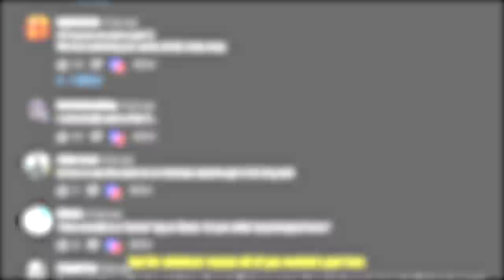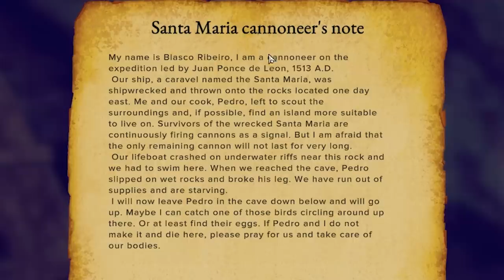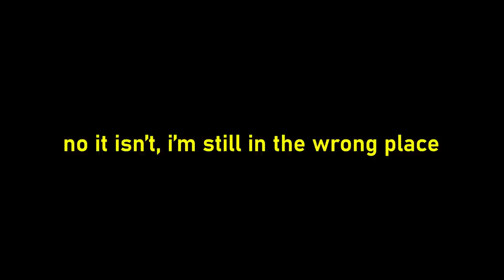This New Survival Game Is Almost Impossible...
Well... here's part to 'Survival: Fountain of youth'. Possibly one of the hardest survival games out there right now, especially on medium or hard mode. thank you for 40k subscribers, you're all amazing. This game is currently only a free demo by the way, no idea when the developers plan to release it properly.